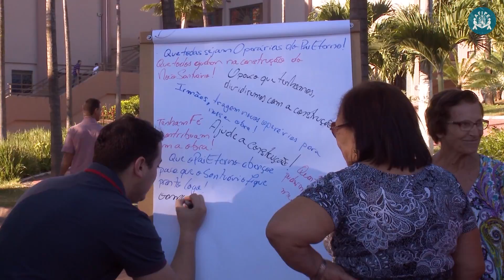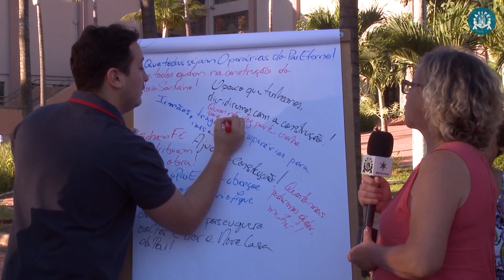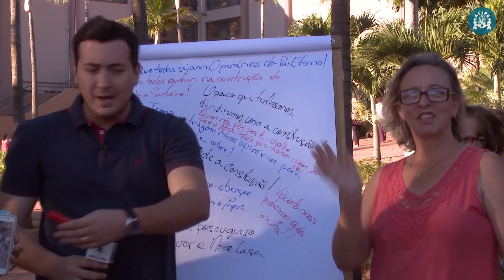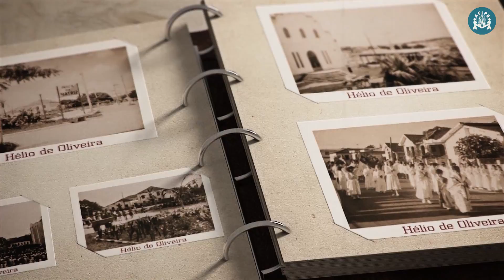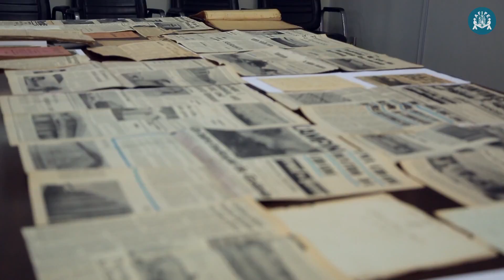Programa Pai Eterno - 13/05/2016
Mãos à Obra - Devotas deixam mensagens especiais para o Novo Santuário, em construção na Capital da Fé de Goias, Trindade (GO).
Turminha do Pai Eterno - Divininho aprende que crianças não podem aceitar doces de estranhos.
Especial - Detalhes da história da Igreja Matriz de Campinas, que receberá  o título de Basílica no dia 22 de maio.